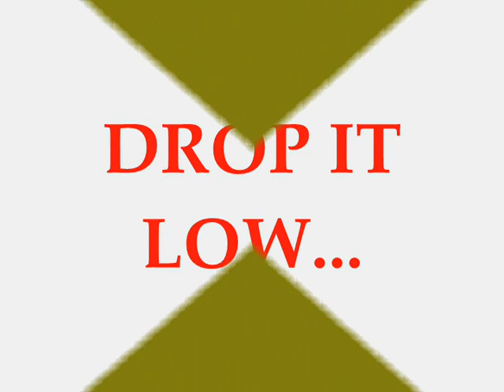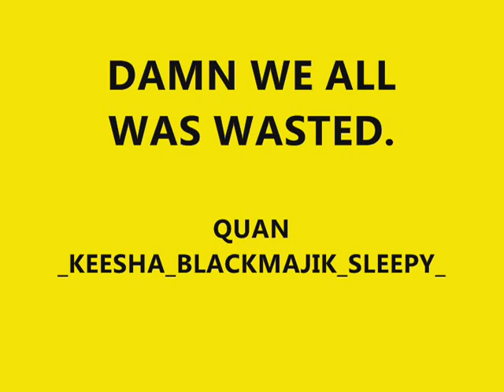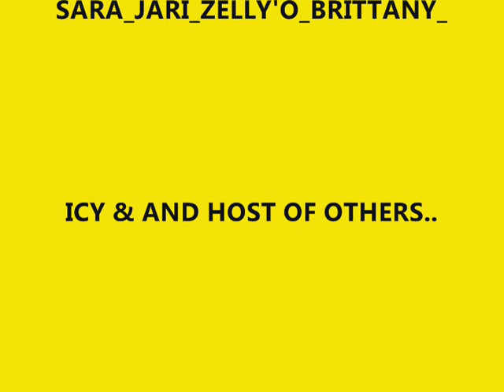QUAN BIRTHDAY PARTY 2010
WILD OUT... WE WAS ALL WASTED.